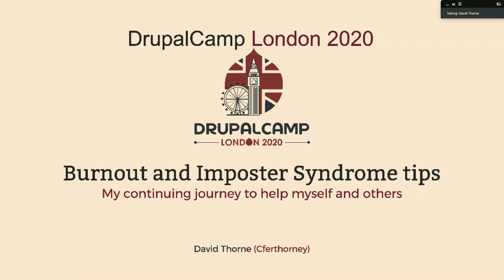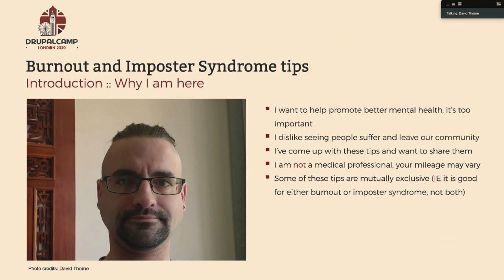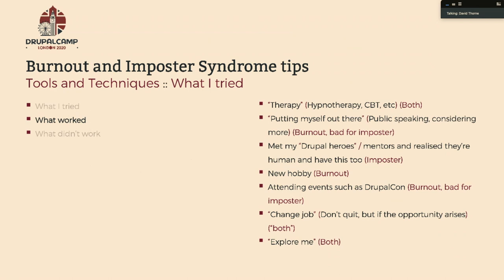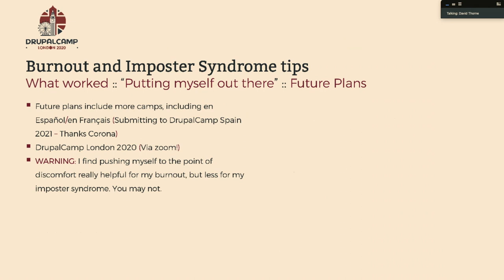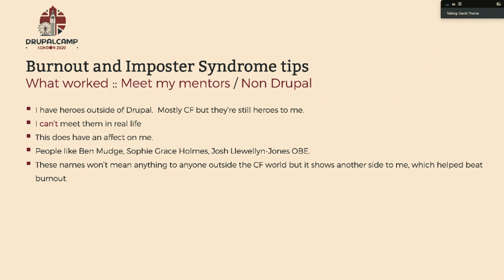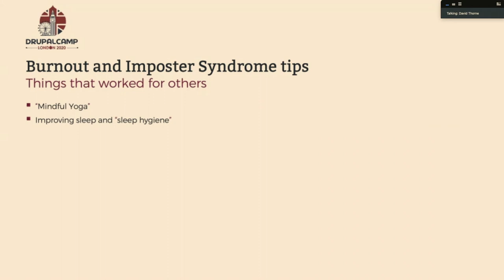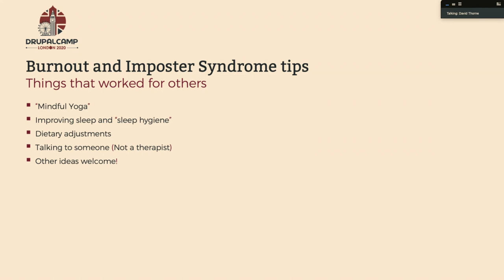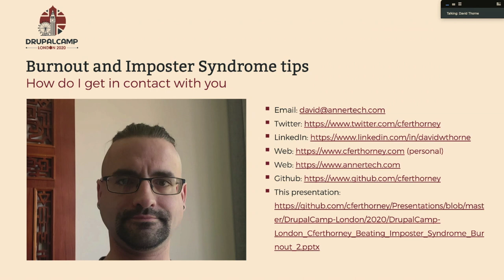Burnout and Imposter Syndrome tips: my continuing journey to help myself and others - cferthorney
Taking a basis in how I came back from severe burnout, this presentation expands upon the tips I generated throughout my 15+ years as a developer (And far to many years experience at life in general) to provide more tips and tricks that can help you beat burnout and imposter syndrome.  The presentation includes a more human feel to what imposter syndrome and burnout actually are, more tips and tricks that may be of use to people (Including ones that didn't work for me but others stories have highlighted worked for them) and ideas to further expand the conversation into the Drupal Community and how audience members can help either in the UK or from abroad.

Rough timeline:

Introduction to me and any necessary terms (3 - 5 mins)
Burnout (5 - 10  mins)
What worked
What didn't
Imposter Syndrome (5 - 10 mins)
What worked
What didn't
What the community can do to help others in preventing burnout and/or imposter syndrome (5 - 10 mins)
Q & A (Any remaining time, 5+ minutes)

Previous versions of this talk have been given at Drupalcon Amsterdam 2019 and North West Drupal User Group (Jan 2020), but this is an iteration of these talks and not a direct repeat.